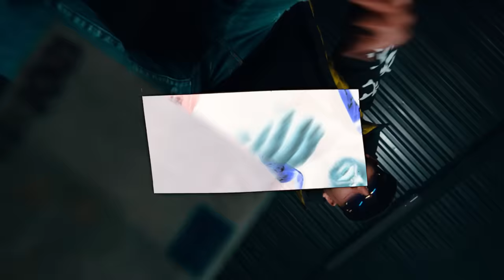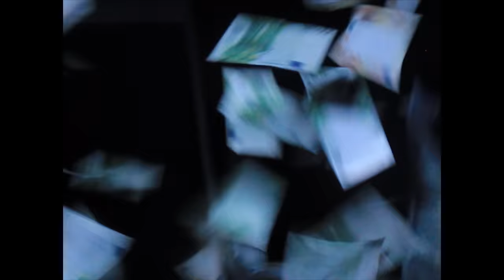3robi - Hele Enge Flex ft. Josylvio & Monsif (Official Video)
Official Video: 3robi - Hele Enge Flex ft. Josylvio (prod. Monsif)
Stream "JJNDT 2 (Deluxe)": spowbusiness.lnk.to/JJNDT2DELUXE
Producer: Monsif
Associated Performer, Vocals: 3robi, Josylvio

Directed by Jesse Koch + Ian Koch
D.O.P: Dennis Manda
First A.C: Antonia Ackermans
Photography: Indi Mouart
Runner + DV footage: Thijs Metz
Runner : Tim Sluijzer
Lighting: MANDA Productions
Styling: Nga Ho Styling
Studio 1: Pre-Reserved
Studio 2: Studio Rozen 101
Special thanks to: JB Auto verhuur (JB-autoverhuur.nl/), PicsbyJilbert, Flavio Monteiro